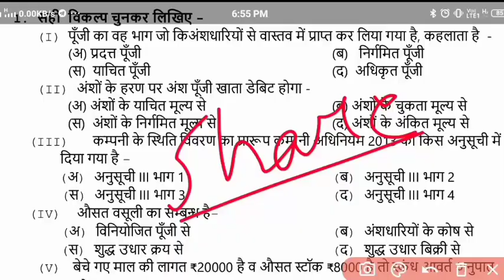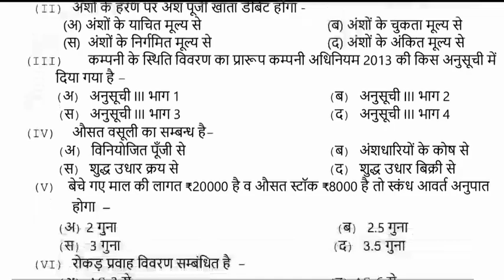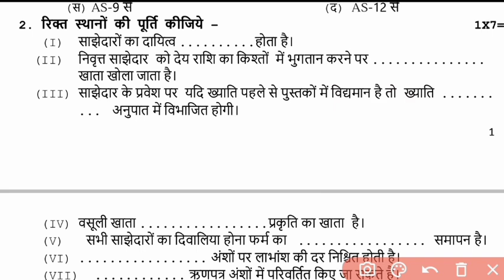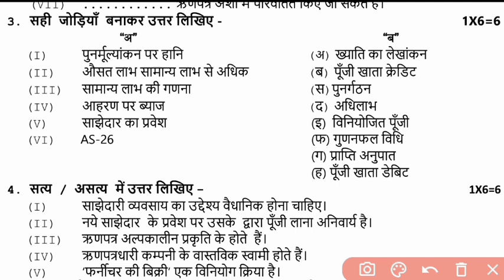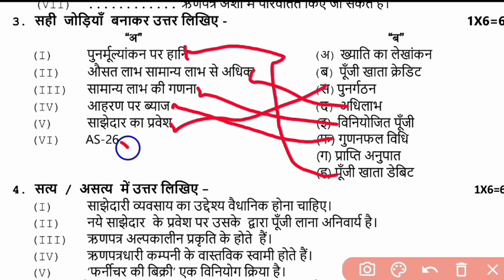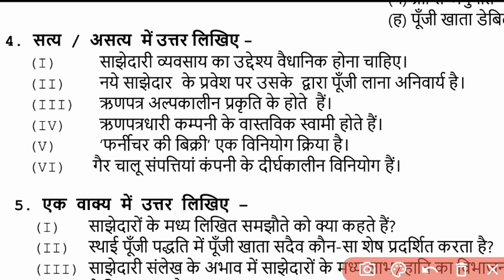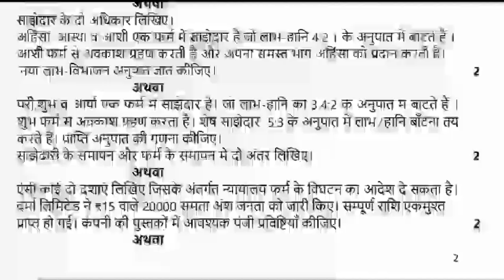24 मार्च का पेपर वार्षिक परीक्षा कक्षा 12 लेखाशास्त्र ll varshik Pariksha paper 2023 class 12th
वार्षिक परीक्षा पेपर 2023 कक्षा 12वी लेखाशास्त्र calss 12th lekhashastr varshik Pariksha paper 2023

वार्षिक परीक्षा पेपर 2023 कक्षा 12वी लेखाशास्त्र class 12th लेखाशास्त्र varshik Pariksha paper 2023

वार्षिक परीक्षा पेपर कक्षा 12वी लेखाशास्त्र, कक्षा 12वीं लेखाशास्त्र वार्षिक परीक्षा पेपर 2023, वार्षिक पेपर कक्षा 12वी लेखाशास्त्र, लेखाशास्त्र का वायरल पेपर कक्षा 12वी वार्षिक परीक्षा,वार्षिक परीक्षा 2023 कक्षा 12वीं,वार्षिक परीक्षा 2023 कक्षा 12वीं लेखाशास्त्र, लेखाशास्त्र का पेपर वार्षिक परीक्षा 2023, लेखाशास्त्र का पेपर वार्षिक 2023, लेखाशास्त्र का पेपर वार्षिक परीक्षा 2023,वार्षिक परीक्षा 2023 कक्षा 12वीं लेखाशास्त्र का पेपर ,24मार्च का पेपर कक्षा 12वी लेखाशास्त्र,वार्षिक परीक्षा का पेपर लेखाशास्त्र कक्षा 12वीं,एमपी बोर्ड वार्षिक पेपर कक्षा 11वीं लेखाशास्त्र, का वार्षिक परीक्षा का पेपर कक्षा 12वीं, कक्षा 12वीं लेखाशास्त्र बोर्ड परीक्षा का पेपर एमपी बोर्ड, लेखाशास्त्र का पेपर कक्षा 12वीं, लेखाशास्त्र का पेपर कक्षा12वीं फुल सलूशन,

board exam paper class 12th accountancy, class 11th account board exam paper,
 MP board exam paper class 12th accountancy ,
MP board exam class 12th paper accountancy full solution,
वार्षिक परीक्षा पेपर कक्षा 12वी लेखाशास्त्र, class 12th accountancy board exam 2023,